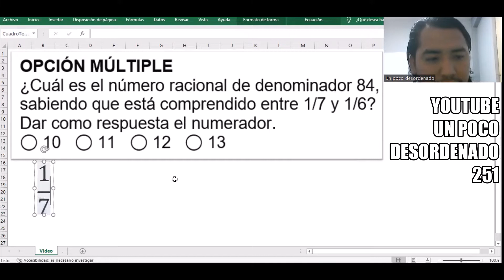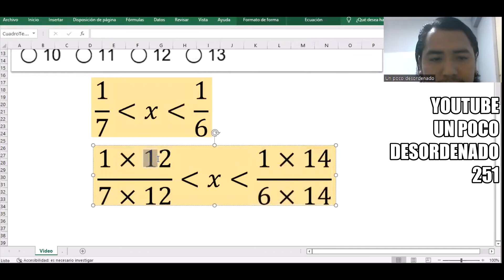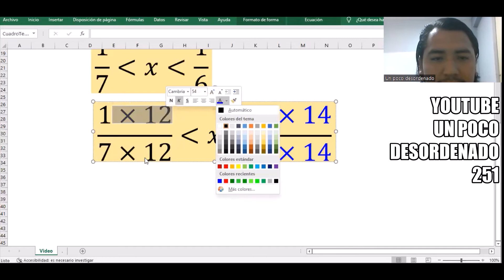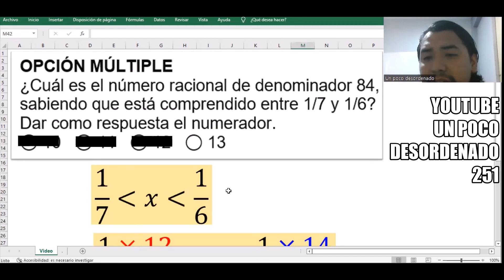445 - Pregunta resuelta sobre la cantidad de fracciones en un intervalo determinado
OPCIÓN MÚLTIPLE
¿Cuál es el número racional de denominador 84, sabiendo que está comprendido entre 1/7 y 1/6? Dar como respuesta el numerador.